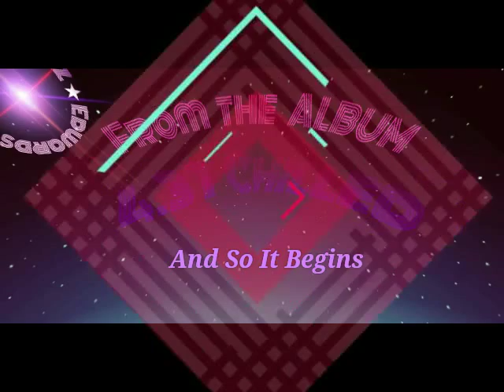And So It Begins -Youtube Music Video-Jason Jazz Edwards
4.37 Chilled -
A mix of chilled out tracks with lounge,nu & smooth jazz and a blend of soundtrack scores.

Also out now from the 4.37 albums -

★4.37A.m - A collection of house,disco,funk inspired tracks.

★4.37P.m - Trance,house with a mix of jazzy sax and some drum n bass for the cherry on top.

★Often i think of you [the remixes] - 6 remixes with track 6 being 33 minutes!!

★Everythings said & done [the remixes] -
7 tracks with the miami mix and rodriqo sanchez remix

Jason Jazz Edwards -

★the record exchange★

★ OUT SOON ★
NOIR - trance,house,drum n bass,funk infused music

★Late night sessions - funk/disco/house

★Chilled the break up sessions - as the name suggests the break up sessions with soundtrack,nu & smooth jazz,lounge & electro lounge to help guide you along your journey.